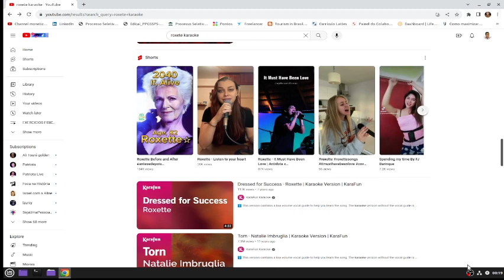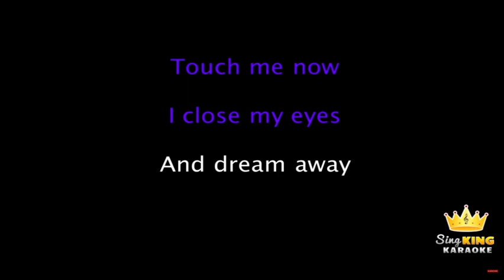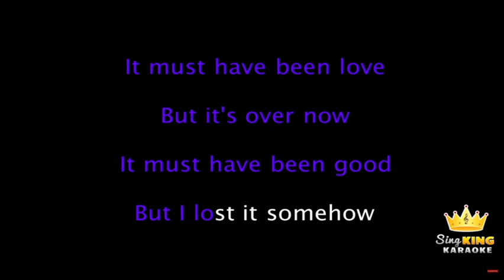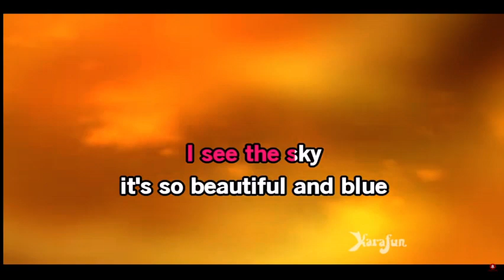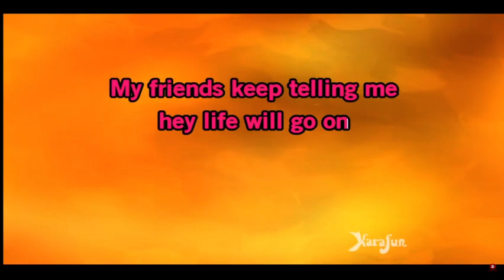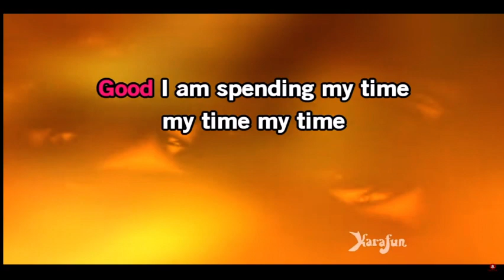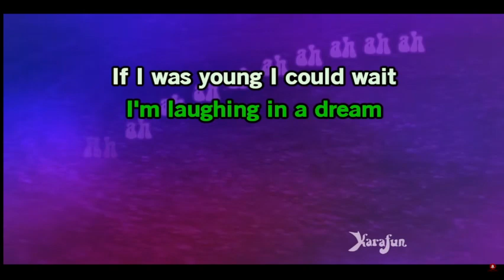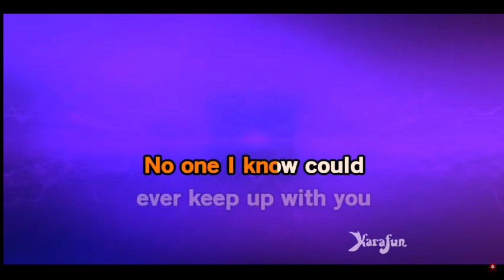KARAOKE WITH ROXETE